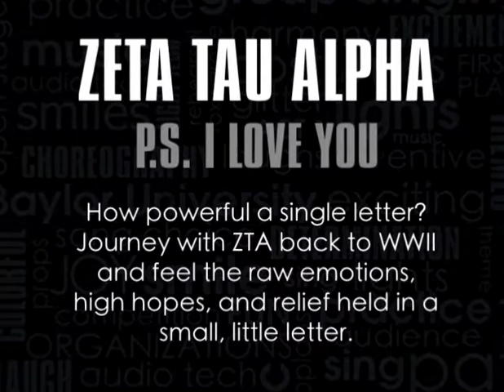Baylor Zeta Sing Act - "P.S. I Love You" - 2010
"How powerful is a single letter? Journey with Zeta back to WWII and feel the raw emotions, high hopes, and relief held in a small little letter."

This act did not make Pigskin